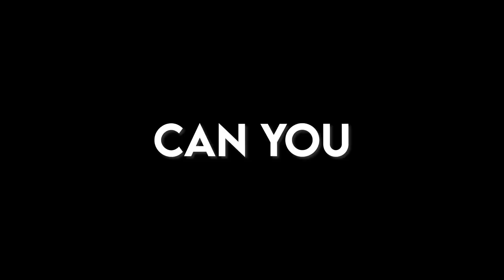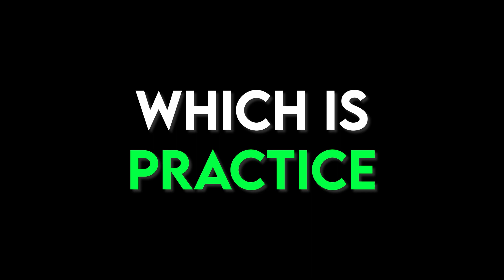From BOT to MOVEMENT GOD in Warzone! (COMPLETE Guide to MOVEMENT)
This is the ONLY MOVEMENT GUIDE YOU WILL EVER NEED. This teaches you all the FUNDAMENTAL MOVEMENT TECHNIQUES. You WILL BECOME A MOVEMENT GOD AFTER THIS :). Enjoy :).

🔴 Wanna Play Warzone Tournaments FOR FREE to EARN MONEY! ZLeague is MADE FOR YOU. Use this Link to Sign Up and Start With 500 CREDITS

Call of Duty: Modern Warfare II, the sequel to 2019’s blockbuster Modern Warfare®, will deliver the most ambitious and innovative Call of Duty to date, ushering in a new era for the franchise. Next-generation technology and gameplay come together in the most groundbreaking and comprehensive game in the series.  Call of Duty Warzone: A Free to Play game that fans love and enjoy, is developed by Infinity Ward and Raven Software for the Xbox One, PlayStation 4, and Windows.